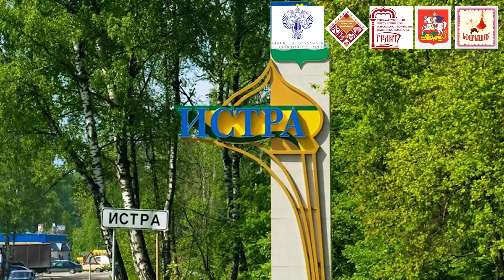Мастер-класс от Народного ансамбля танца «Боярышня»